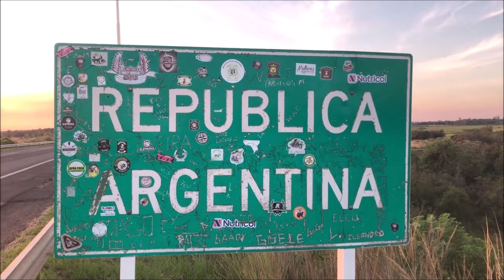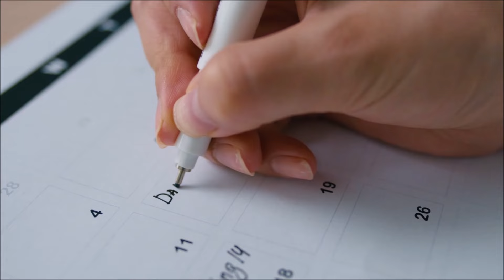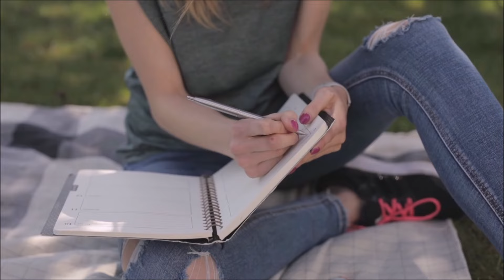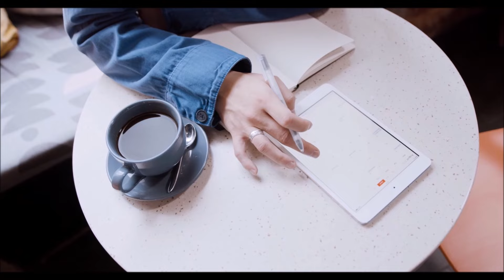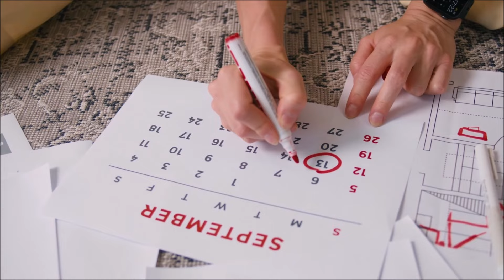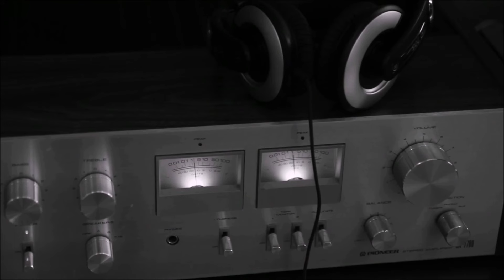Juan Darienzo 48 tangos para bailar y escuchar